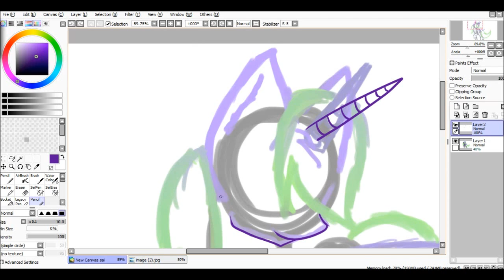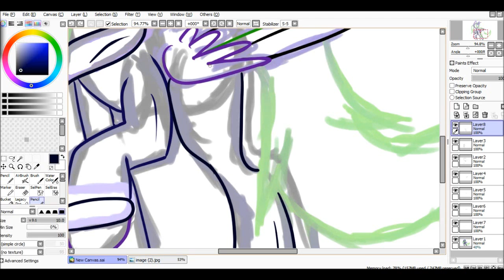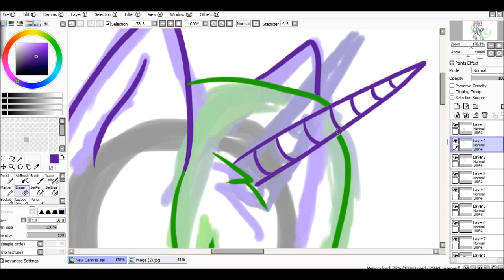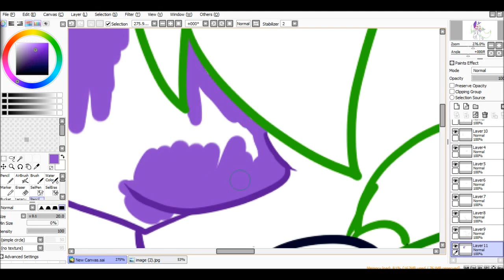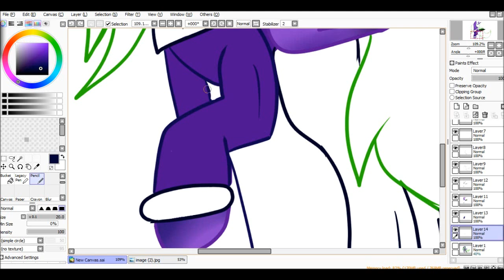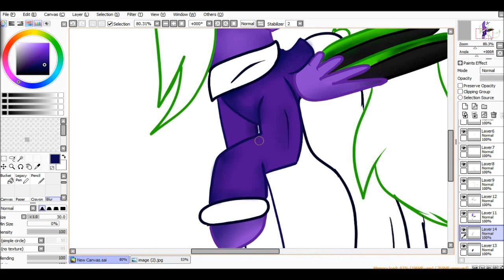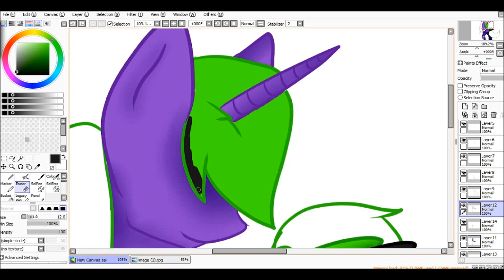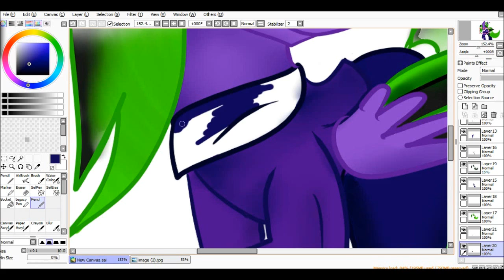Speedpaint Purple Eyl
Music
DaGames - I am the Phone Guy
The Living Tombstone -Frienship [Rus] (Cover by Sayonara)
Nyan Cat - nya nya nya